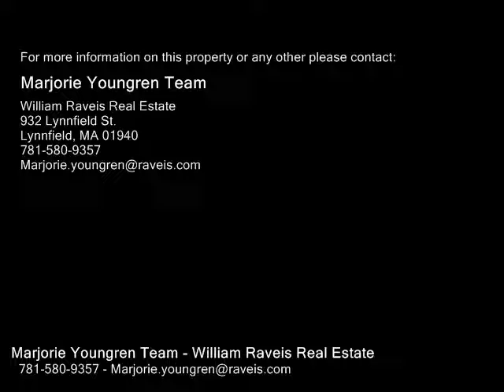4 Olde Towne Road, Lynnfield MA 01940 - Single Family Home - Real Estate - For Sale -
4 Olde Towne Road, Lynnfield MA 01940  Single Family Home  Real Estate  For Sale   CUSTOM designed and built by an Italian architect for his family this INCREDIBLE 18 room home sits on 1.15 acres and has everything you could ever want!  Built with 2x6  construction, topquality materials and state of the art mechanical systems to create this ONE OF A KIND HOME.  Its evident the moment you walk thru the door and enter the HEART OF THE HOME a magnificent gourmet KITCHEN, featuring VIKING and THERMADOR stainless appliances, 6 burner GAS cook top, granite counter tops, oversized island and seated peninsula. A spectacular GREAT ROOM with soaring 19 ft. ceilings and gas fireplace.  Some of the many features include first floor master, 2 home offices, 6 bedrooms, 3 fireplaces, hardwood floors, elevator, INLAW suite and the ability to create a private entrance to the secondfloor office.  Beautiflly manicured property, large no maintenace deck and serene patio are the finishing touches to this exceptional home.  Easy commute, with quick access to all major highways.